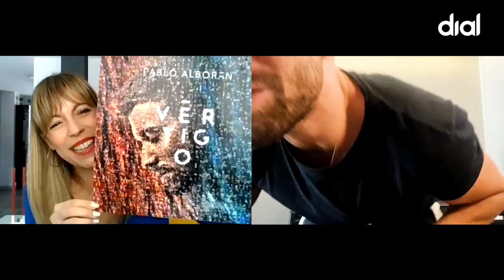Pablo Alborán sobre 'Si hubieras querido': “Esta canción sirve para pasar página"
Pablo Alborán recibe a Cadena Dial con la emoción de haber lanzado, hace tan solo unas horas, una de las canciones más desgarradoras de toda su carrera. Pero con una lección positiva “se puede volver a querer. Pero sobre todo, a querer bien”.

Unas palabras de “vértigo” que hacen presagiar un disco lleno de emociones, y más adelante, tal vez, de colaboraciones... o eso se ha podido leer entre líneas y entre las risas y sonrisas del propio Pablo, cuando Patricia Imaz le ha mostrado la imagen de algunos cantantes como Alejandro Sanz o Camilo.
Imágenes que, mediante un divertido juego, ha conseguido desbloquear para acceder a un regalo en forma de mosaico. Mosaico de vida creado por el paso de los 10 años que cumple en la música.

¡Descúbrelo tú también aquí!

Y entérate de cómo fue su cara y el lugar en el que escuchó terminada por primera vez “Si Hubieras Querido”Escucha la mejor emisora de música en español, todo sobre Atrévete o Dial Tal Cual y las noticias y videoclips de tus artistas favoritos. ¡Escucha online las canciones y los programas más divertidos de la radio musical en cadenadial.com!